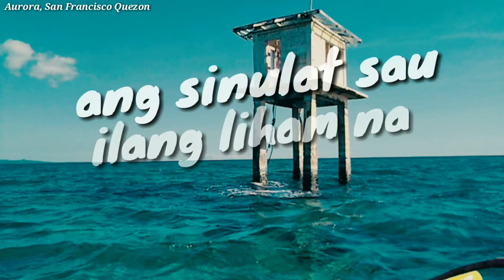DATING TAYO ( song by ; Tyrone )